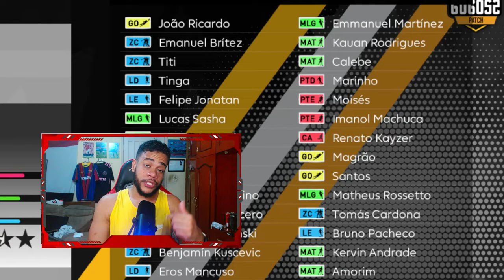SAIU O NOVO PES 2025! PATCH COMPLETO COM 20 MIL FACES, 1 MIL ESTADIOS & MAIS!